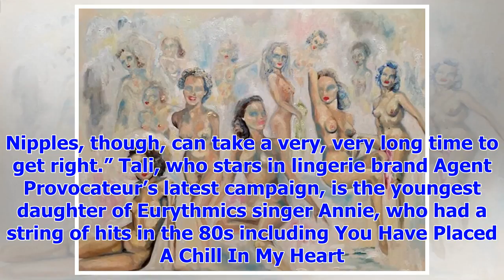[Breaking News]The daughter of Annie Lennox revealed the love of painting pictures of naked women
Annie Lennox’s model daughter Tali has fallen in love with doing nude paintings of women. The up-and...